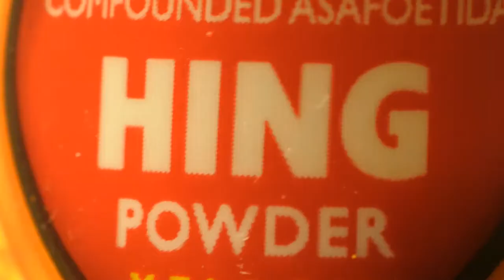tupsango तुपसंगो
veggie